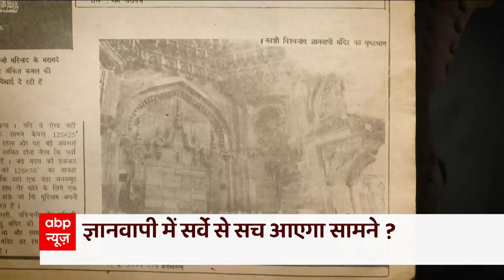Gyanvapi Masjid में आज सर्वे का दूसरा दिन, देखिए देश के सबसे बड़े 'धर्म रहस्य' की पड़ताल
वाराणसी की चर्चित ज्ञानवापी मस्जिद परिसर में आज फिर सर्वे का काम होगा. कल वहां पहुंची टीम को विरोध का सामना करना पड़ा था. दरअसल हिंदू पक्ष के वकील का दावा है कि मस्जिद परिसर में हिंदू देवी-देवताओं के प्रतीक चिह्न मिले हैं.